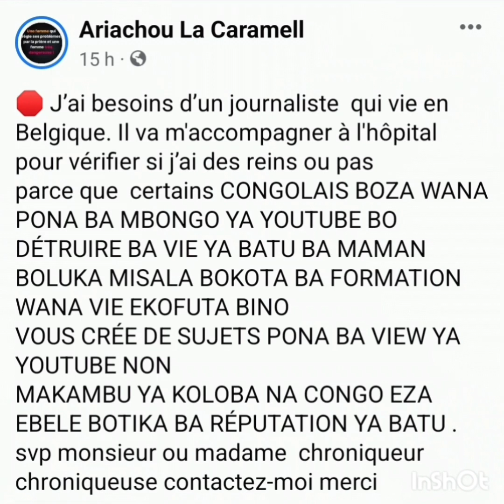SANGO YA MABALA COMMISSION, ARIACHOU ASILI MAYELE ABANGI MOKILI, MAMAN OLIVE AKANGA ROBINET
ariachou ,naomiebarcelonetv coquettesassa boteimagetv ariachou maman olive